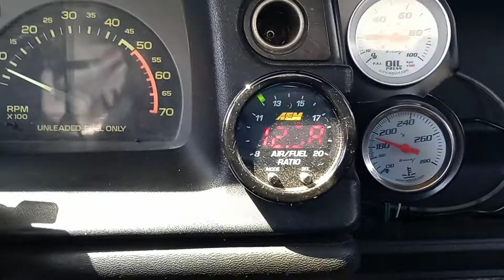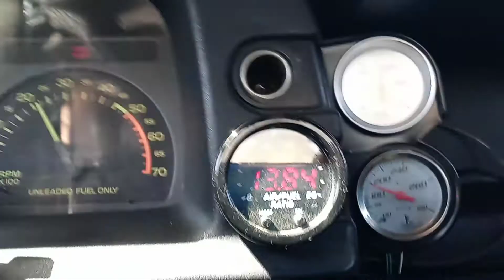Quick Pull in Thirdgen-Camaro 700r4/4L60(Built transmission)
Pulls in Camaro 350 built 700r4 shifting.

Fully gone through 700r4/4L60.
Replaced all bearings.
All bushings were replaced.
All seals and sealing rings were replaced.
Pump was gone through.
Forward, reverse, 3-4 and low reverse clutches were all replaced with altos.
Teflon pump bushing.
Hardened input drum gm.
Sk-junior shift kit.
Valve body was fully gone through and cleaned.
Sonnax 500 boost valve.
Sonnax Bigger reverse boost valve.
Corvette servo.

Corvette governor.

iroc z z28 camaro rs thirdgen lt1 lt4 ls1 ls7 ls3